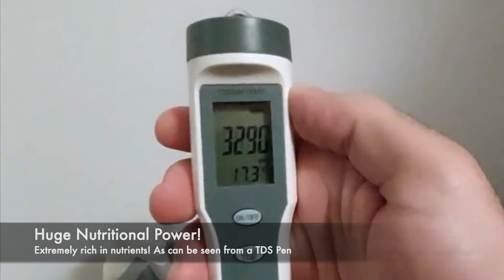The HOLC - Official Video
The HOLC - Smart Urban Composter